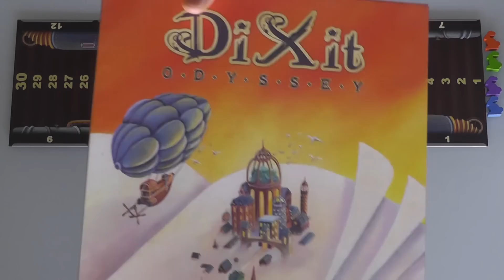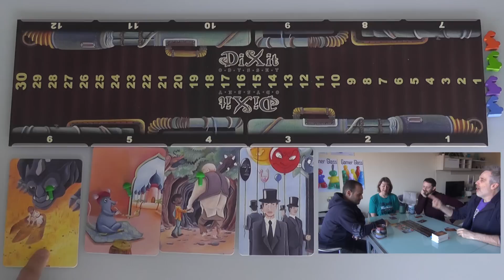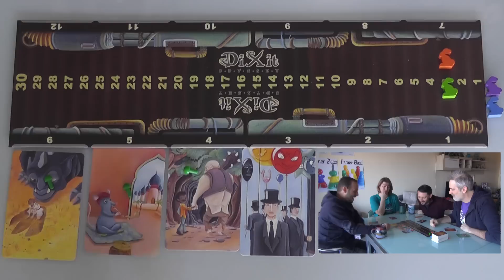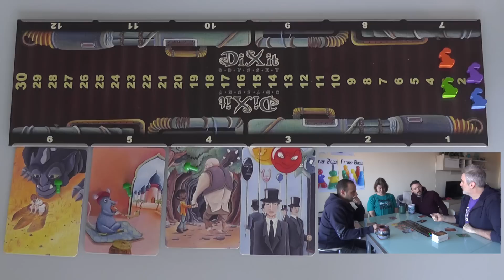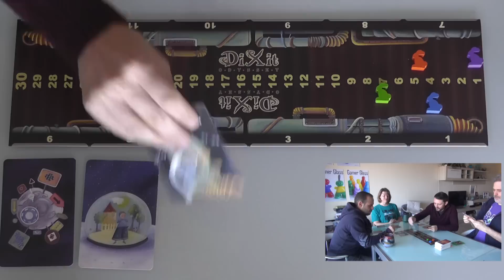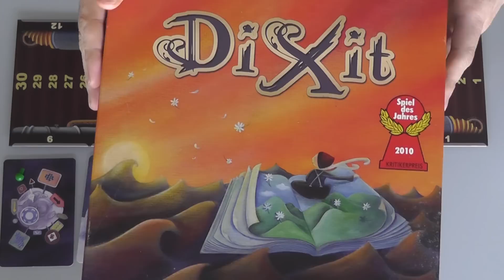Dixit Gameplay Runthrough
A video outlining gameplay for the boardgame Dixit.